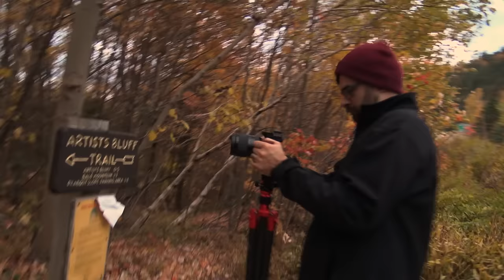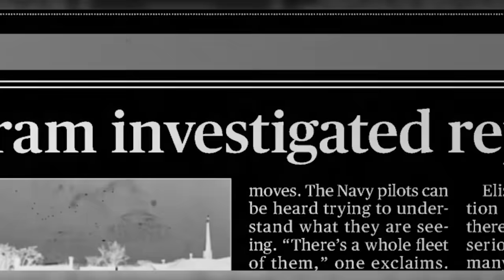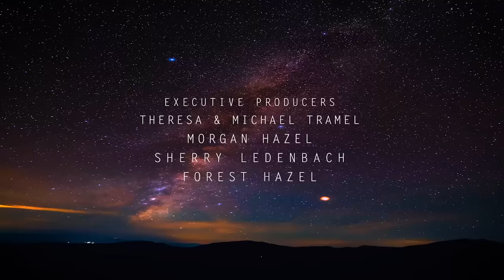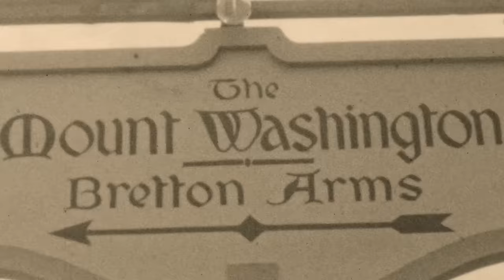They are Here! - On the Trail of UFOs 7 & 8 (UAP Abduction Experiences and Encounters)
In New Hampshire, Shannon and the crew make their way to the location of one of the most infamous abduction events in history which involved Betty and Barney Hill. This event opens the door to thousands of similar incidences around the world involving ordinary people who claim to have been taken by the UFOs.

Shannon meets with a witness in the White Mountains to learn about her close-up encounters with the UAP and to see if they can duplicate them. Then we journey back to Pennsylvania to talk with an investigator who has spent most his life in search of answers to the UFO mystery.